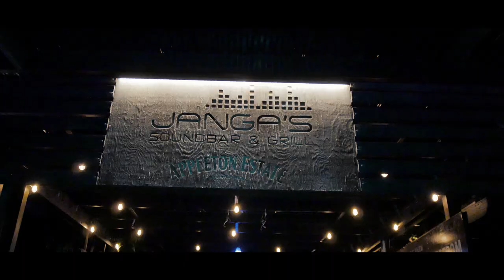JAH BOUKS - HAVE IT (Official Video) ft. FANTAN MOJAH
HAVE IT - JAH BOUKS FT. FANTAN MOJAH